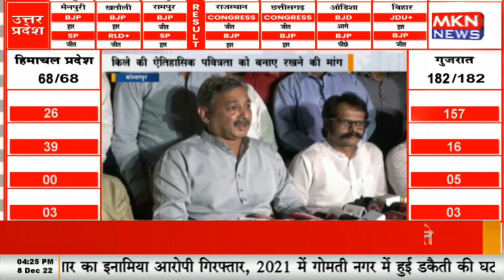कोल्हापुर - साक्षी किला विशालगढ़ से अतिक्रमण हटाने की मांग, किले की ऐतिहासिक पवित्रता को बनाए रखने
कोल्हापुर - साक्षी किला विशालगढ़ से अतिक्रमण हटाने की मांग, किले की ऐतिहासिक पवित्रता को बनाए रखने क